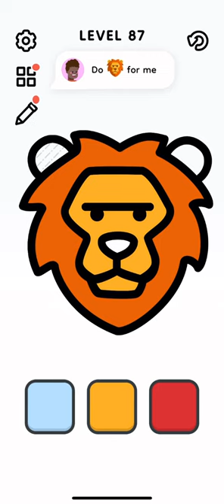How to Draw a Lion 🖌 Color Page ASMR – Art Coloring Gameplay Walkthrough |Level 87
👉 Episode Description :
Color Page ASMR – Art Coloring Level 87

🎮 Short Game Description :
Come paint with me! In the wonderful game Color Page ASMR - Art Coloring, our task is to paint and color anything people want. But it's nothing difficult and I believe that this painting will work for you too. A great relaxing ASM game in which the only goal is to paint without crossing lines. You only need one hand to paint beautiful pictures and you yourself will be amazed at how perfectly you can paint. Sketch the basis of the picture and then just color it as you like. Color Page ASMR - Art Coloring is free painting and you can use your creativity and move on levels and just relax and paint it's not difficult. So get your pencil and crayons ready and start painting in the game Color Page ASMR - Art Coloring.Learn how to paint various objects and things that will come in handy. It's really fun to learn to draw and know how to paint. How to paint things and other tricks you will learn in this game

Color Page ASMR – Art Coloring  No Commentary Gameplay Walkthrough [ IOS Android ]

Official google play or Apple app store Description for Color Page ASMR – Art Coloring  Game :
Everybody loves coloring, and now you can draw and color away to your heart’s content with this fun, easy and relaxing art game that’s just like an endless coloring book right on your device. Complete hundreds of beautiful pictures, hone your art skills and soothe your stress with this bright, creative game that’s endlessly satisfying and relaxing for players of all ages. Download Color Page now and quench all your coloring cravings.

► ART IS FUN!

◾ Every picture tells a story: There are hundreds of different beautiful images for drawing and painting in the game, including animals and birds, fruit and vegetables, toys and school, science and nature, work and vacations, and much more. Each image is beautifully designed with simple lines and a vibrant color scheme to soothe your eyes and inspire your creative impulses.

◾ Line and color: First draw the image following the outlines on your screen, then color in the spaces to create the complete picture. The game mechanics ensure that creating paintings is always straightforward and relaxing, and if you mess up you can always start the picture again from the beginning.

◾ Mix and match: There’s a key on your screen to follow for each image in Color Page, but you can also give a free hand to your creative side and choose whatever colors you want to create the picture that you find most attractive and interesting. Want a green flamingo or a yellow strawberry? It’s entirely up to you.

◾ Unlock your inner artist: Carefully designed images with simple lines are fun and satisfying to complete on your screen, but then you can also use them as templates to recreate the art on paper, improving your drawing and painting skills in the process. It’s a great way to start learning how to draw and create pictures.

◾ Paint your stress away: Color Page is a fantastic anti-stress tool that can literally help you to relax in seconds with its clean images, bright colors, and endless variety. Drop into the game anytime to soothe your nerves with therapeutic drawing and coloring.

► FOR BUDDING ARTISTS EVERYWHERE

If you want to improve your art skills, learn to draw hundreds of different pictures, or just experience the simple joy of coloring anytime and anywhere, then Color Page is the game that you’ve been looking for. Relax and enjoy all the fun of coloring and drawing without any mess or expensive materials, right on your device. Get this charming virtual coloring book on your device right now and dive into hours of absorbing and inspiring artistic fun.